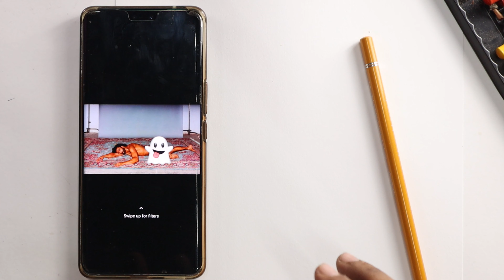Ranveer Singh Photoshoot Recreate 🤔😍 | Ranveer Singh Photoshoot Drawing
Ranveer Singh new photoshoot

Ranveer Singh troll

Ranveer Singh Photoshoot memes

Ranveer Singh news

Ranveer Singh Photoshoot Recreate Drawing

Ranveer Singh viral photo

Ranveer Singh viral photo Recreate